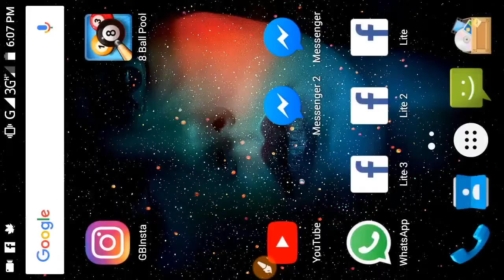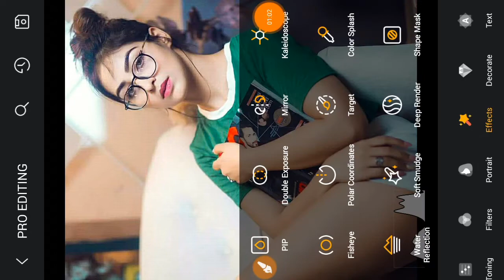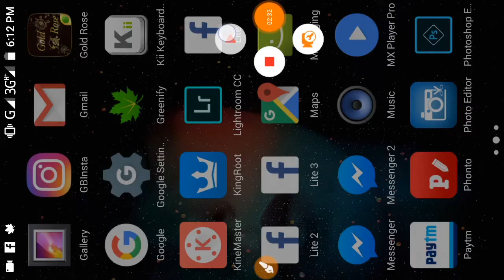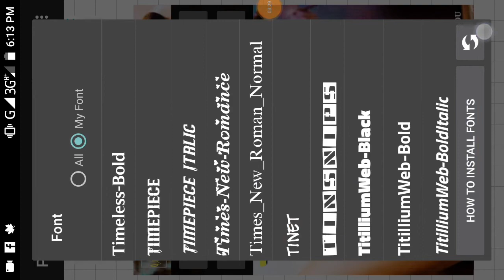Soft Effect Using Toolwiz first time on my channel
Group Link [ Images Arena ]

Page Link

Buzz Launcher

Buzz Widgets

Best Font Zip

Editing Tutorial

1. Pixellab se texture kaise add kare

2. Edit like photoshop cc/cs6

3. Awesome orange effect

4. Raw editing tutorial

5. B&W editing with typing png

6. Make glass font like photoshop cc

7. Double effect

8. How to make glass font using pixellab

U can ask me on Facebook

Rana creation

ranacreation